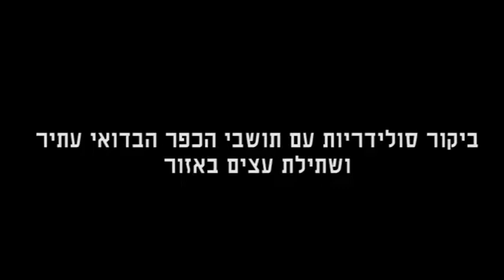ביקור סולידריות בעתיר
ביקור סולידאריות בכפר הבדואי עתיר שמצפון ליישוב חורה וסיוע בשיקומו, לאחר שהשלטונות הרסו בתים ועקרו מאות עצים בכפר באמצע חודש מאי 2013.